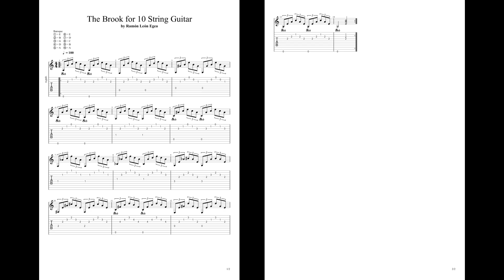The Brook Study for 10 String Guitar by Ramón León Egea